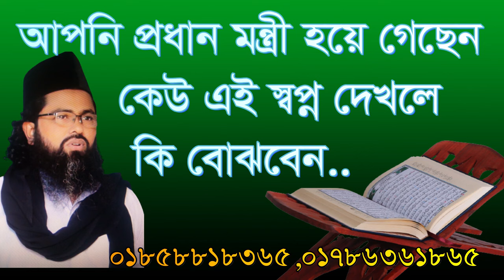আপনি প্রথান মন্ত্রী হয়ে গেছেন স্বপ্নে, অর্থ কি@, ,Apni prodhan montri hoye gechen sopne@